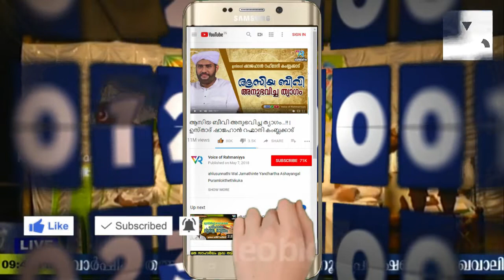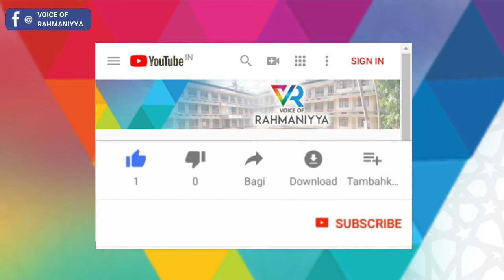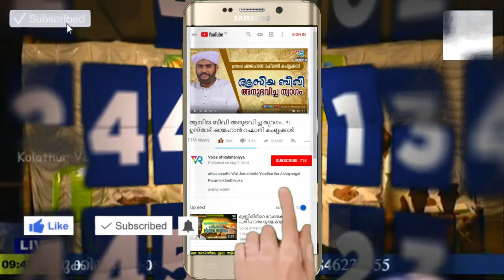ഖുർആൻ കേട്ട് കരഞ്ഞവർ | Iഉസ്താദ് സ്വാലിഹ് റഹ്‌മാനി പട്ടിക്കാട്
ahlusunnathi Wal Jamathinte Yandhartha Ashayangal Puramlokthethikuka